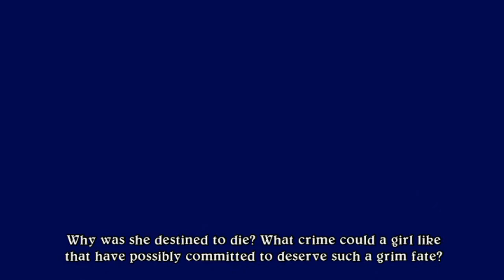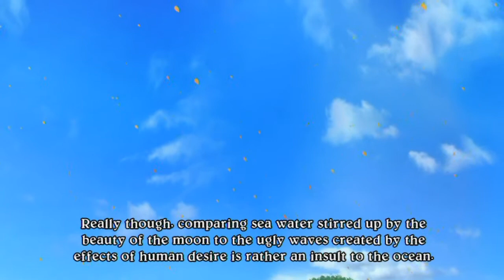Let's Play Eternal Sonata (PS3) Episode 1 Completely Unnecessary Narrator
Welcome to Let's Play Eternal Sonata where we begin with an overly drawn out introduction and a completely unnecessary narration about a town that isn't all that important in the overall plot.  I'm also rendering all Eternal Sonata episodes in 720p.